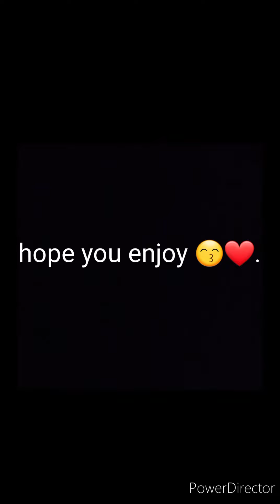die imaginary friend 👻youngblood_gatvat ❤🤣